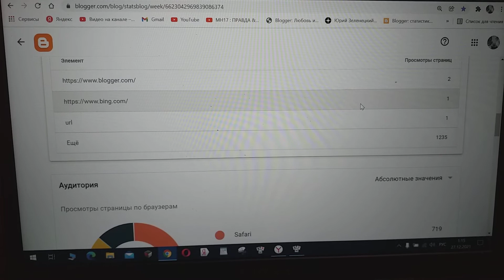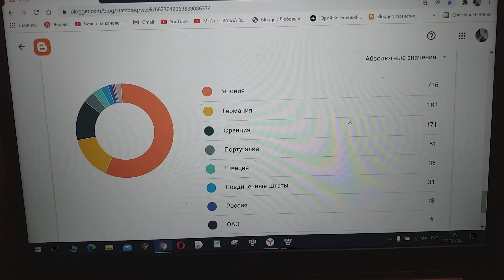Просмотров из Японии отмечаю спад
В блога моего статистике по странам из Японии  просмотров замечаю спад.
Но не вижу в этом повода я для нытья.
И в понимания, что глупость,  в общем,  —  неспособность над основой мыслей всех своих трудиться, бить все равно продолжу я  набат.
Хотя с самого начал знал, что не будет толку от этого битья.